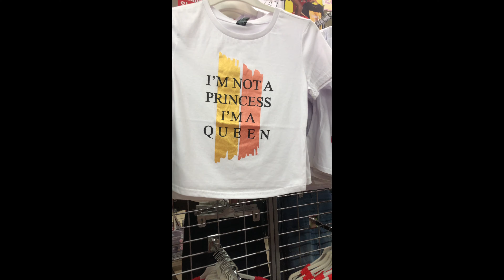Weekly vlog! New hair who this + shopping therapy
Hey guys, in this video I got new hair and went shopping therapy.